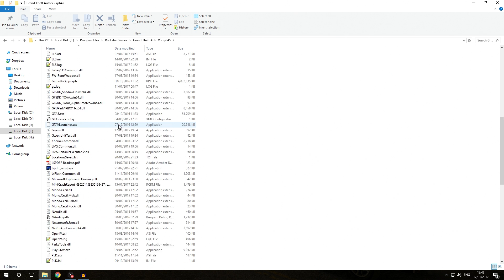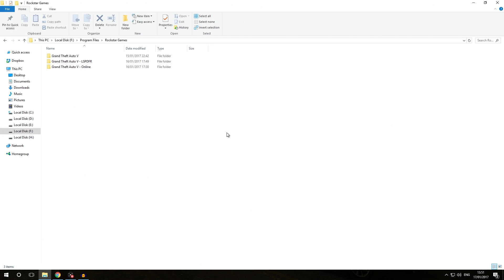HOW TO SWITCH BETWEEN GTA5 FOLDERS | Police Mod Tutorial PC | Learn Modding GTA5 Albo's Way 2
How to install switch between GTA5 folders GTA5 Police Cops Mod & Start Modding tutorial guide, PC only. I assume very little technical knowledge and start where we left off in part 1. Enjoy and let me know if it helped!
▼▼▼ Mods Used, Links & Information ▼▼▼

►Donations (Paypal) This can grant you access to the Loyalty Rewards Programme as a bonus. Thanks for your generosity - as a fulltime student I much appreciate every single donation!

GTAV default folder locations (Pirated copies are NOT supported):
►Steam: C:\Program Files (x86)\Steam\steamapps\common\Grand Theft Auto V
►Retail: C:\Program Files\Rockstar Games\Grand Theft Auto V